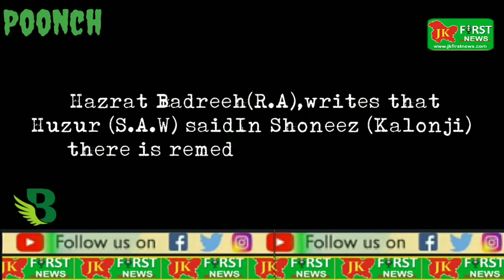JK First News, M.D.BANDEY MEMORIAL SOCIETY NGO continuing with its mission to help the needy person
M.D.BANDEY MEMORIAL SOCIETY NGO continuing with its mission to help the needy persons especially  during the lock down amidst coving 19 today covered the  panchayat "Degwar Terwan" situated at extreme border near LOC and distributed dry ration to the widows,handicapped and very poor persons of the panchayat.
General secretary of the NGO Er. Saleem Banday made the public aware about the spread of corona virus and educated them to remain indoor to break the chain.He further appealed them to keep ur area clean and sanitised for the benefit of the society. Sohail Imtiaz, Mohd Akram, Mohd. Shabir, Ex sarpanch Shams Din, Mir Mohd, Mushtaq Ahmed.